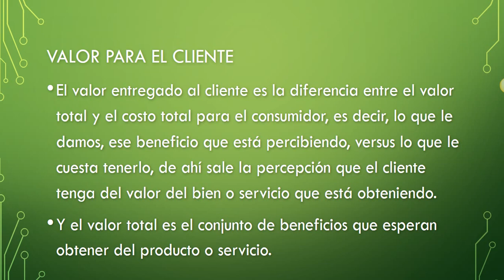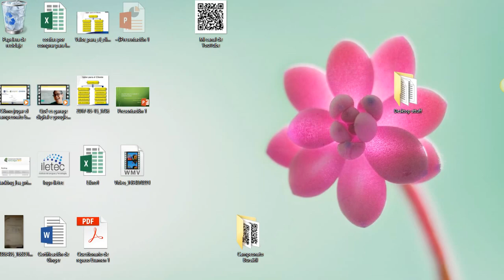Clase 1 Servicio al cliente, Valor total al cliente y satisfacción al consumidor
En este breve video se estudian los conceptos de valor y costo para el cliente, así como la satisfacción del mismo con respecto al producto o servicio que adquiere